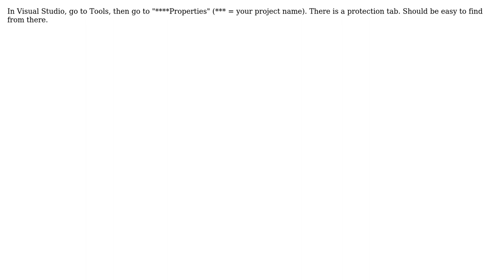protect VBA code for viewing using VBA code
With thanks & praise to God, and with thanks to the many people who have made this project possible! | Content (except music & images) licensed under CC BY-SA | Music | Images & others | With thanks to user Piotr Wojtaszewski user Doug Coats and the Stack Exchange Network Trademarks are property of their respective owners. You are responsible for your own actions.